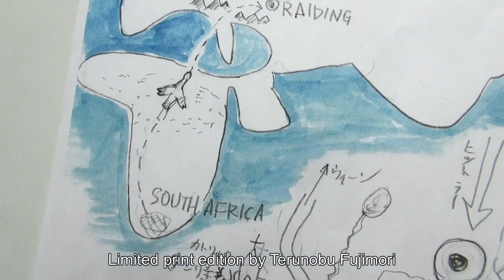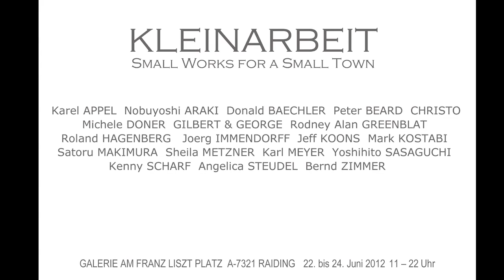Storks, art and astronauts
June 2012: Roland Hagenberg reports about his latest projects.